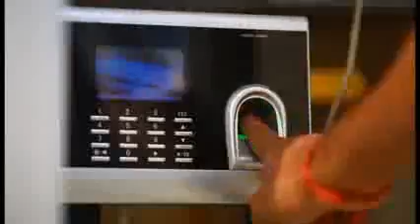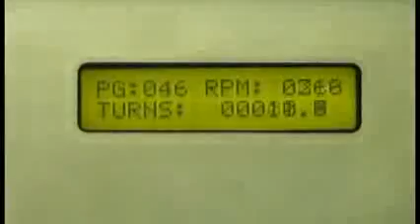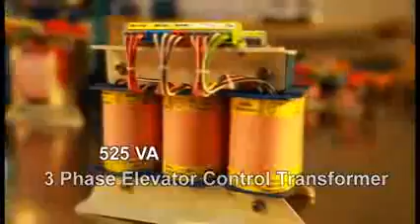Procon Controls, Coimbatore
Welcome to Procon Controls, Incepted in the year 1989, Procon Controls is an ISO 9001 BV Certified manufacturer and exporter of diverse range of industrial transformers and Chokes. Our manufacturing products are highly acclaimed for its unique features like excellent voltage regulation, durable, compact design and overload capacity. These transformers and chokes are widely used in various areas like Textile Machineries, Avionic Ground, UPS and Naval Electrical Equipments.